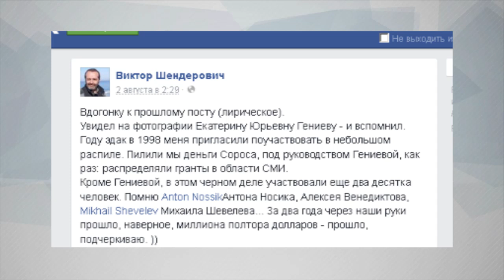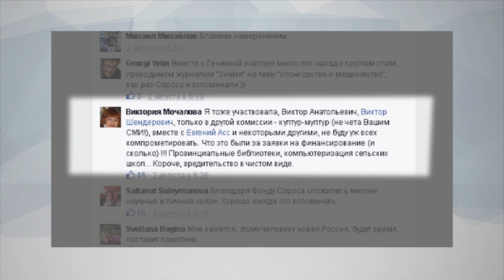Пятой колонне остается только вспоминать о пиленых грантах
Вспоминая минувшие дни, Шендерович не тушуясь пишет в фейсбуке о том, как с товарищами в 90-е распиливал деньги фонда Сороса "на благо" родины. "За два года через наши руки прошло, наверное, миллиона полтора долларов" – пишет Шендерович. То есть ранее "пятая колонна" отбивалась от обвинений в попытках разрушить страну за американскую зарплату, а сейчас просто так пишут чистосердечные. Что, уже угроза наказания исчезла? Или бросили их хозяева, как котят в воду, когда стало содержать невмоготу? О чем говорит "чистосердечное признание" Шендеровича, и что значит его появление, мы обсудили с постоянным экспертом Накануне.ТВ, политологом Олегом Матвейчевым.